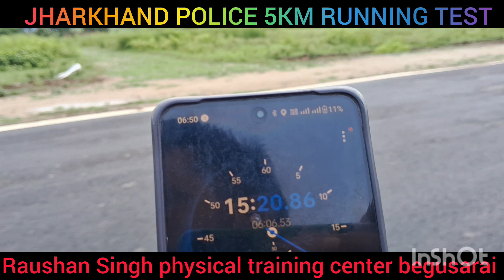5 km रनिंग टेस्ट में लङकियों ने मारी बाजी ! time 26 mint.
Raushan Singh physical training center begusarai ADD-G.D.COLLEGE BEGUSARAI BIHAR MOBILE NUMBER-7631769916

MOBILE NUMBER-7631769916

100%RUSELT